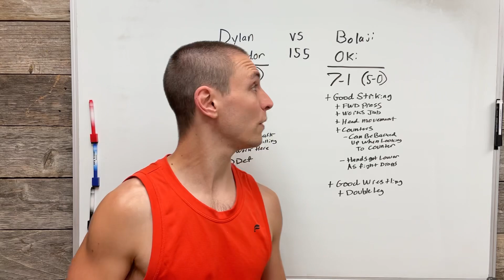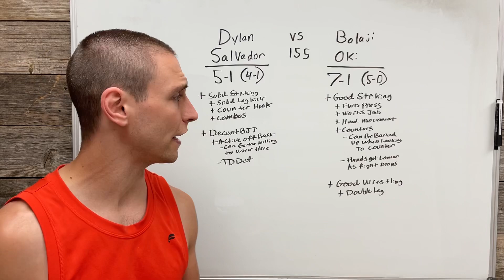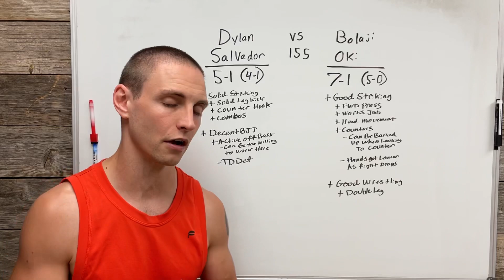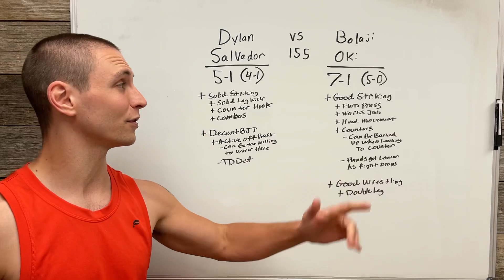Contender Series: Dylan Salvador vs Bolaji Oki Fight Analysis & Prediction (Week 4, 2023)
In this video I'll breakdown the contender series matchup between Dylan Salvador & Bolaji Oki. I'll go over their strengths and weaknesses and explain how that pertains to this fight and finally give my prediction of the outcome.